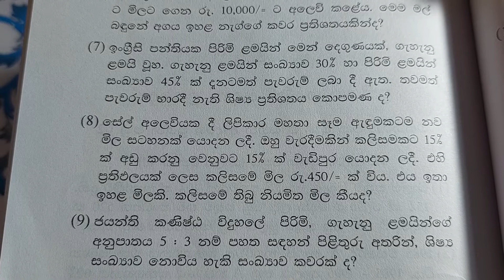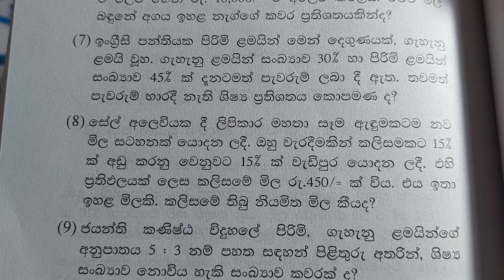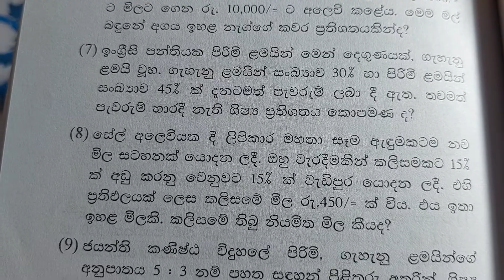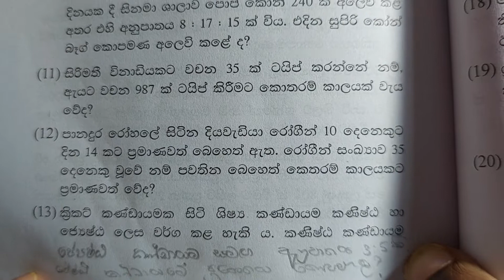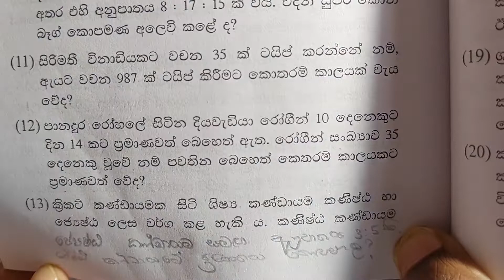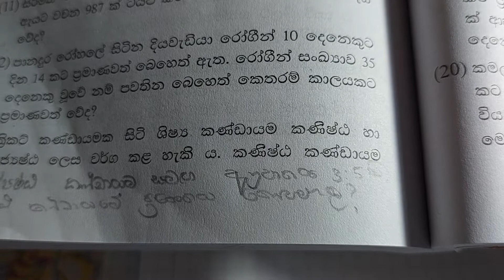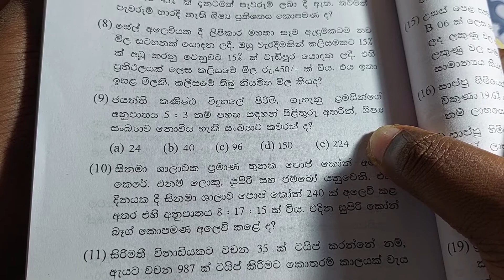IQ විසඳුම්-56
HW-
People's bank Customer Service Assistant Exam-2021/22 මහජන බැංකුව ගණුදෙනුකාර සේවා සහයක විභාගය-විෂය නිර්දේශ ආවරණිත වීඩියෝ පාඩම් මාලාව බුද්ධි පරීක්ෂණය අවබෝධය සංඛ්‍යාත්මක නිපුණතාවය Staff Assistant Exam-BOC,RDB,NSB IQ General Knowledge Peoples Bank Exam මහජන බැංකුව Peoples Bank Staff Assistant Exam
Peoples Bank Staff Assistant-2021 IQ IQ Sinhala
Peoples Bank Exam
Staff Assistant exam
Ganudenukara sahayaka vibhagaya
Peoples bank exam 2021
Peoples bank exam 2022
දේශීය ආදායම් සේවා තරඟ විභාගය
Desiya Adayam Vibagaya
Inland Revenue Examination-2022

High Edge
General knowledge questions with detailed answers.
The best way of studying GK-QRA method is discussed here.

Labor officer Exam
Labour Officer Exam
 A/L General Common test
කාලීන තොරතුරු විග්‍රහය
 පසුගිය විභාග ප්‍රශ්න සඳහා පිළිතුරු පසුගිය විභාග ප්‍රශ්න සාකච්ඡා කිරීම
,Desiya adayam vibhagaya,podu pareeksanaya,Common General Test A/L,A/L CGT,උසස් පෙළ පොදු පරීක්ෂණය,කම්කරු නිලධාරී විභාගය
ශ්‍රී ලංකා විදේශ සේවා විභාගය
විදේශ සේවා විභාගය
Videsha sewa exam
Videsha sewa exam-2021
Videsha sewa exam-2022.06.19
Foreign Service Examination-Part 01
Foring service

CS Exam
Adminstrative service exam
පරිපාලන සේවා විභාගය
අධ්‍යාපන පරිපාලන සේවා විභාගය
Paripalana Sewa exam
Adyapana Paripalana Sewa

Neethi vibhaga exam
නීති ප්‍රෙව්ශ විභාගය

බුද්ධි පරීක්ෂණ ගැටලු හා විසඳුම්
අභියෝග්‍යතාවය
සංඛ්‍යාත්මක නිපුණතාවය
IQ
Intelligent Test
IQ Sinhala
Iq Sinhala
High edge IQ